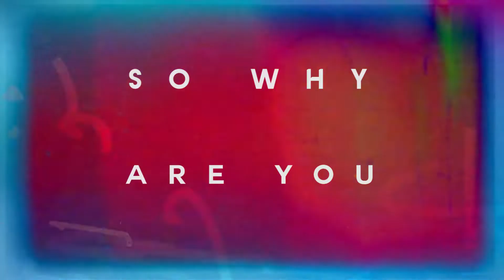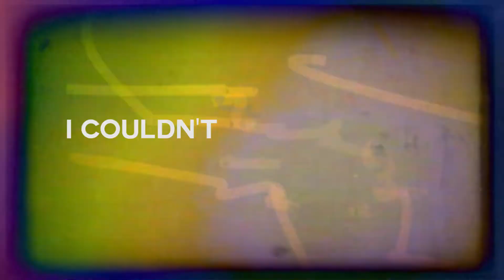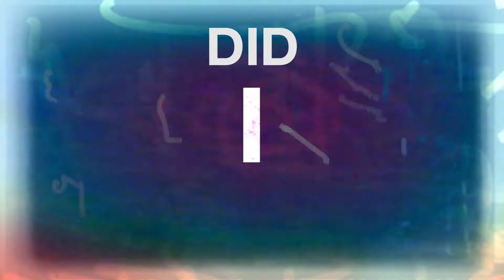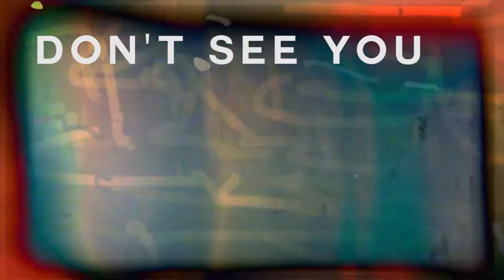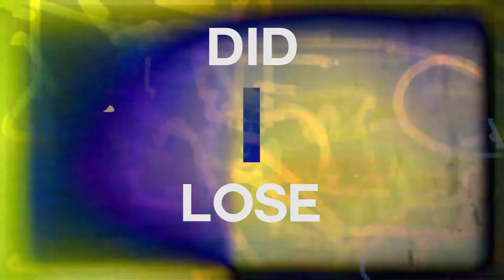Kanadia - Meet The End (Lyric Video)